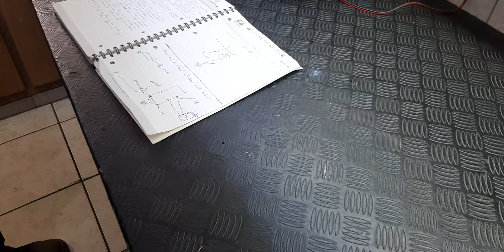Meus filhos me desafiaram a montar o cubo mágico